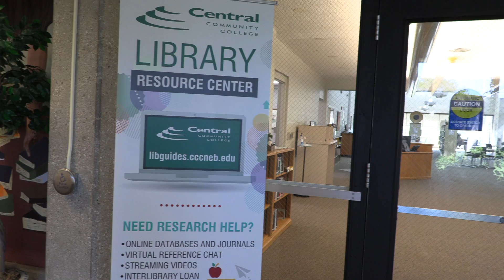Columbus Campus Library Resource Center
East Education Center: Room 509